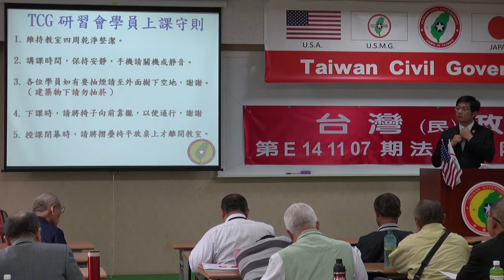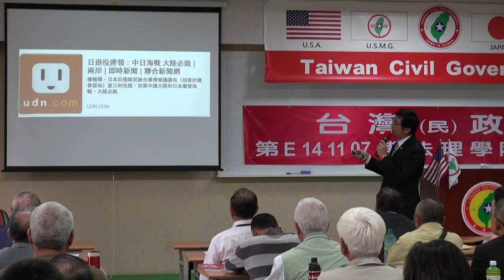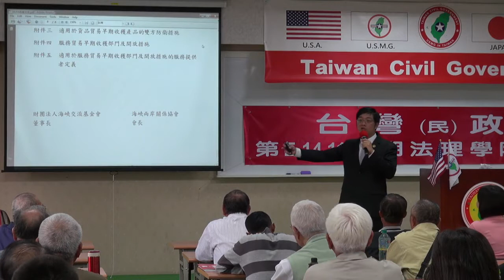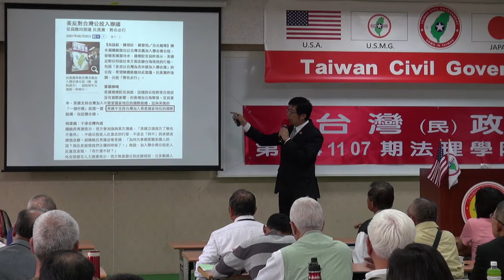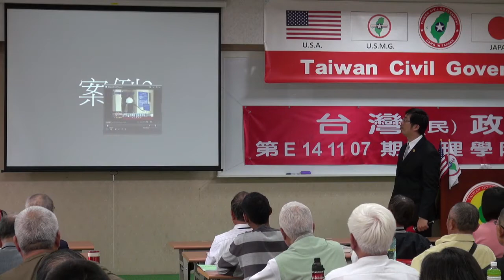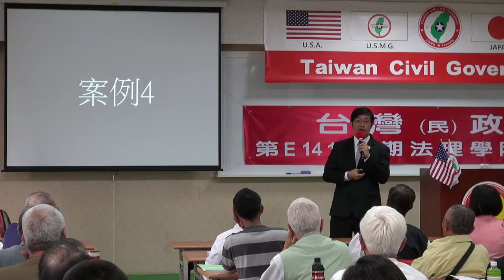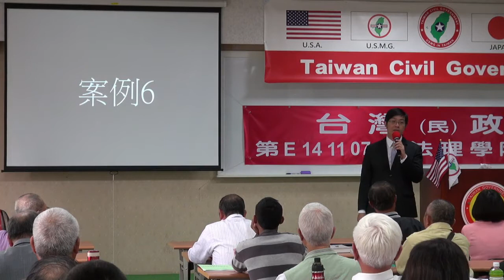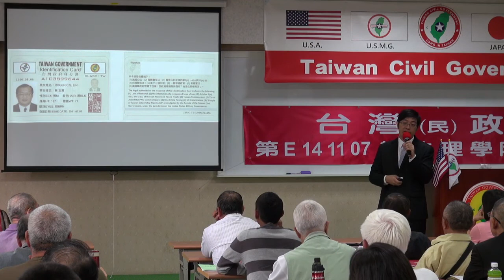141108-4-解毒與解讀-潘右千-台灣(民)政府第E141107期法理學院初級班